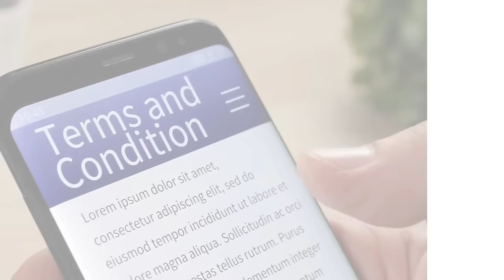Best Bets for Cheltenham Day One with 20/1 NAP! | Supreme, Arkle, Ultma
Emmet Kennedy, Ella McNeill, and Ben Aitken preview every race on day one of Cheltenham 2024 with strong opinions from the team on favourites to take on and horses to back, including a 20/1 NAP in the Ultma Handicap Chase! Listen to the full show on all major podcast platforms.

Races previewed
Supreme Novices' Hurdle (Grade 1)
Arkle Challenge Trophy Novices' Chase (Grade 1)
Ultima Handicap Chase
Champion Hurdle Challenge Trophy (Grade 1)
The David Nicholson Mares' Hurdle (Grade 1)
Boodles Juvenile Handicap Hurdle
Maureen Mullins National Hunt Challenge Cup Amateur Jockeys' Novices' Chase (Grade 2)

Likes appreciated👍🏻

Plus get £5 off your purchase of the essential Weatherbys Cheltenham Festival Betting Guide by using this code FF24CF.